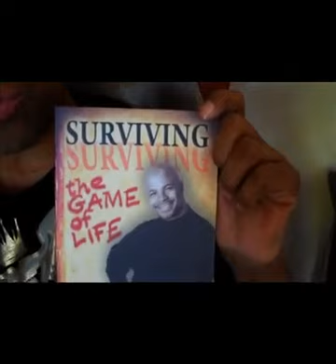Damon Rozier's inspirational stair climb